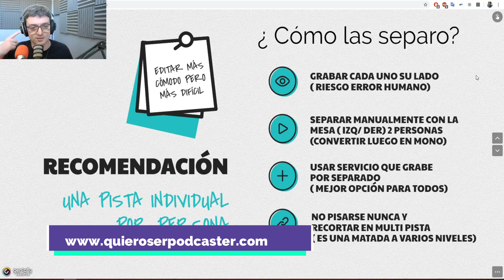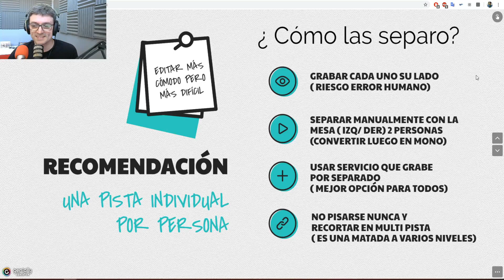Separa tus pistas de audio para tener más calidad en tu podcast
📌 Cursos actualizados
📌 Grupo privado para alumnos activos
💚 Mentoring grupal en video con dudas y presentaciones
📌 Novedades del mundo del podcast
📌 Podcast premium con contenido extra y entrevistas
💚 10€ al mes, renovable automáticamente cada mes.
📲 En mi primer curso tuve 2000 alumnos y una media de 4/5🤩

Si necesitas ayuda en la edición de tu podcast

✅ Escríbeme, me dedico a la edición de podcasts 😀
✅ Soy podcaster desde el año 2009😎

Escucha Nación Podcaster en la versión audio. Más de 160 episodios con entrevistas y debates, 10 años de podcast.

Mis webs